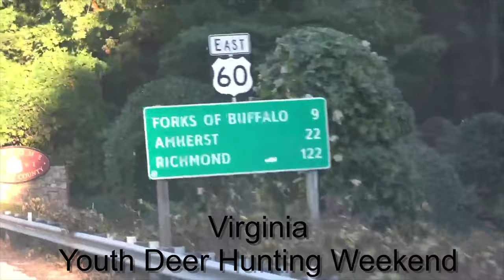This Ones Going on the Wall (Sleepy's Youth weekend)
Sleepy's 2020 Youth deer hunt that the HIS Bounty Crew will never forget. Dalton gets the shot at an absolute stud of a whitetail buck. Coach and Sleepy did there homework and hard work pays off in this one. What a great start to the 2020 VA Whitetail deer season.